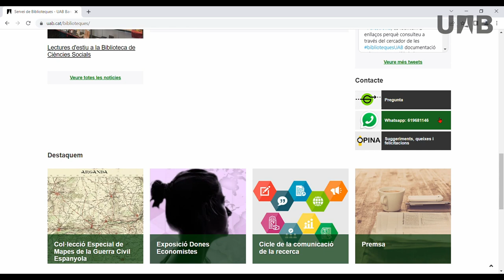Contacta amb les biblioteques UAB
Vídeo on s'expliquen les diferents vies per contactar amb les biblioteques de la UAB.